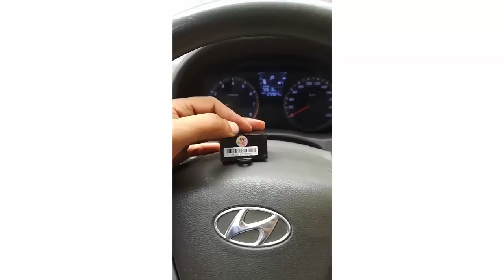يومياتي : تجسس بعض وكالات وشركات السيارات على عملائها